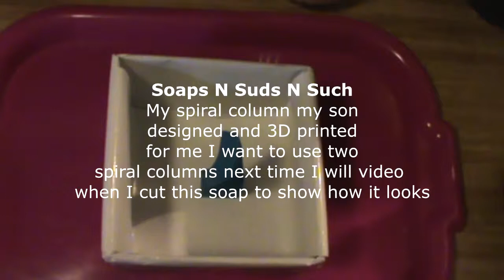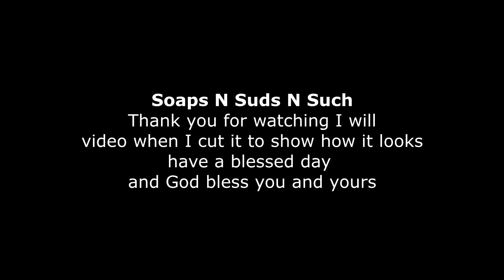Making homemade soap, Column pouring, Skewer swirling CP soap, Taiwan Swirl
I am showing how to make cold process soap using beer.
Here at Soaps N Suds N Such we hope to bring you videos
we appreciate all support we receive and thanks again
for watching head over and join our facebook groups